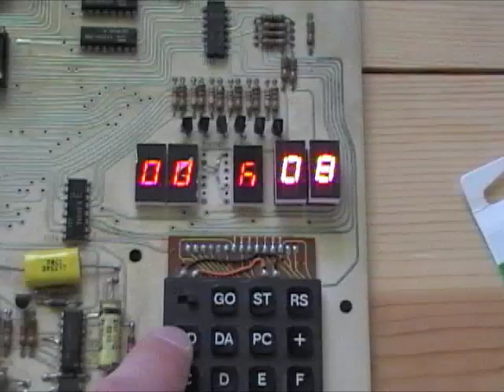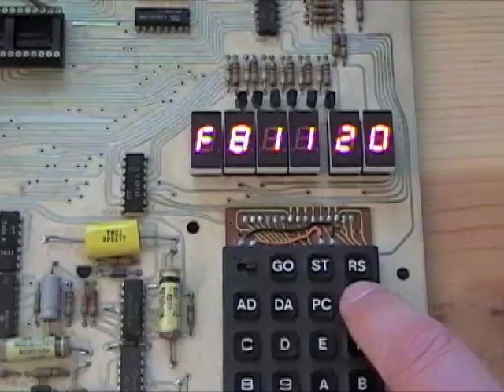KIM-1 working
KIM-1 with some external circuitry to overcome problems on the board.